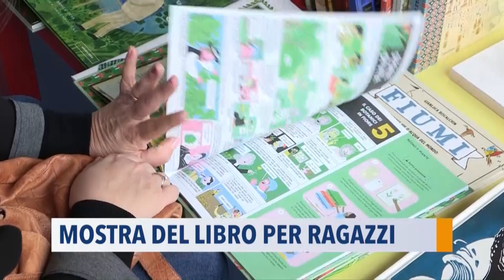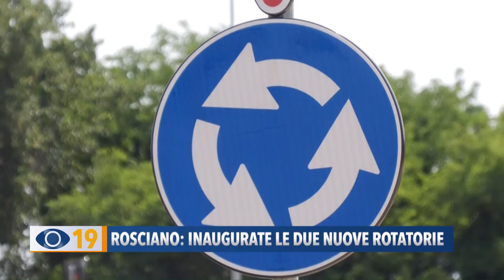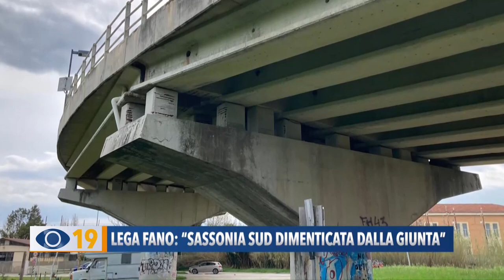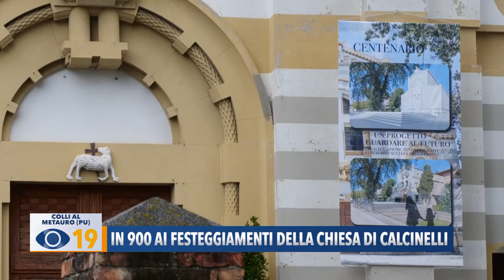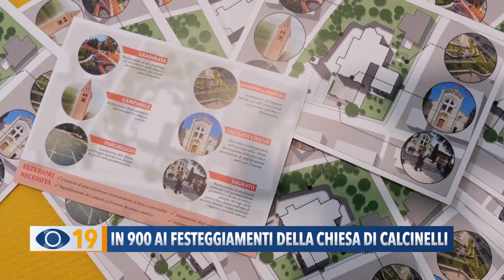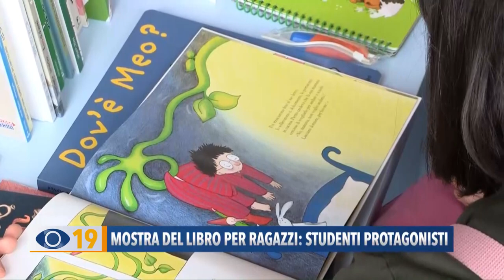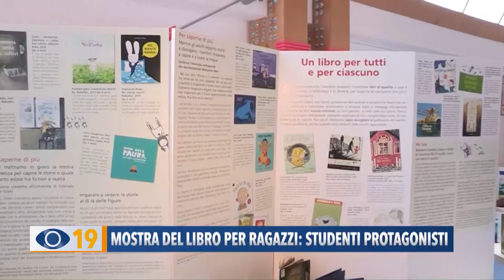Occhio alla Notizia 15 maggio 2023